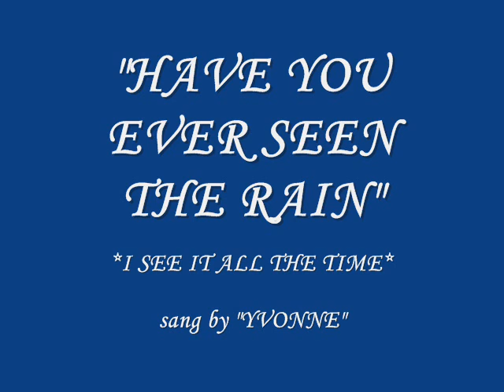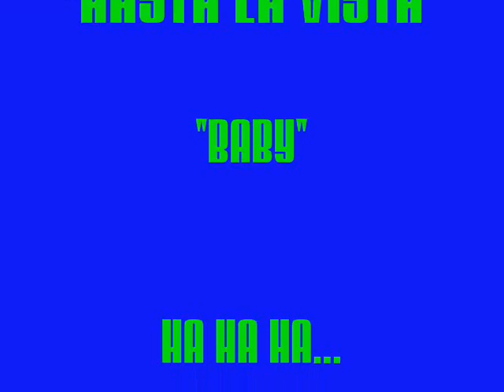"Have you ever seen the rain" cover by Yvonne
My Adventure in the Philippines.